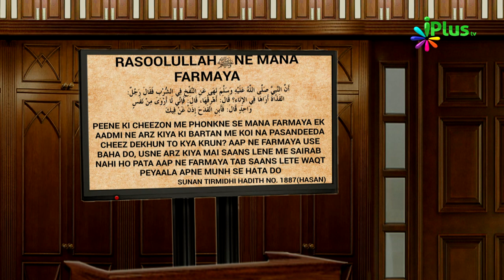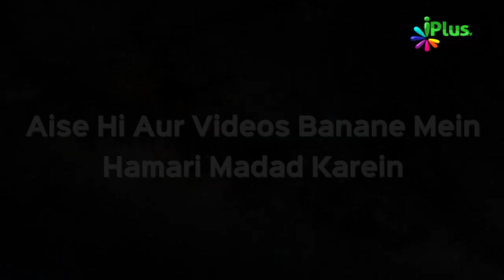Najayez Taalluqaat Khatm Karne Ka Wazifa | Janiye Haqeeqat | Khabrein Islam Ki Adalat Mein Ep 48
Najayez Taalluqaat Khatm Karne Ka Wazifa | Janiye Haqeeqat |  Khabrein Islam Ki Adalat Mein Ep 48 | Shaikh Hashim Daryabadi | iPlus TV